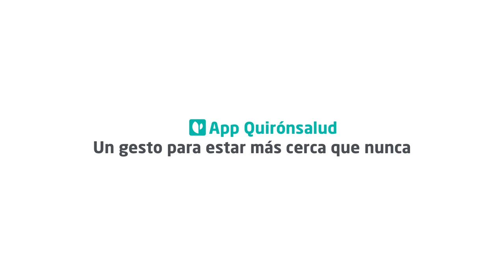App Quirónsalud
Gestiona de forma inteligente tu salud a través de la App Quirónsalud. Con un solo gesto, puedes acceder a tus pruebas y resultados, gestionar tus citas y hacer seguimiento de tu historial médico. Un sencillo gesto para estar más cerca que nunca.